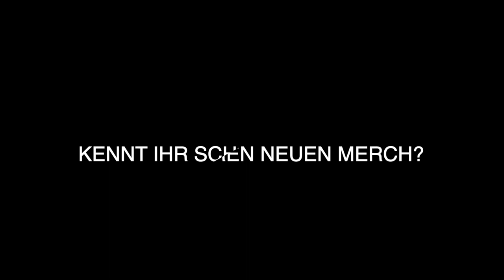25 - Schokotratsch: FanFic - Hörspiel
Wir haben es lange geplant und viel Arbeit hinein investiert: Hier kommt unser Hörspiel zur FanFiction von "Arnfield". Ihr könnt alle restlichen Kapitel unter dem folgenden Link lesen

Danke, dass ihr uns unterstützt! :)

Ihr wollt uns FanArt schicken oder Sticker von uns bekommen?
Schreibt uns an:
Postfach 710532
81455 München

Du magst Harry Potter und möchtest mehr über die Figuren und Personen des Potter Universums wissen?
Du willst Anregungen für Diskussionen haben und Charaktere durchleuchten und analysieren?
Dann bist du bei uns genau richtig. Mit viel Spaß und Leidenschaft widmen wir uns den von JKR geschaffenen Charakteren der Harry Potter Büchern.